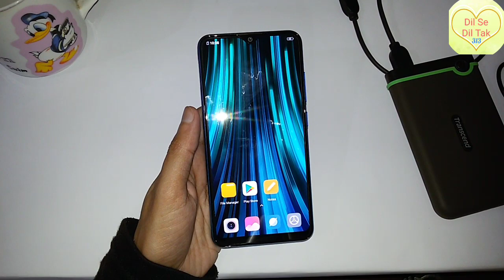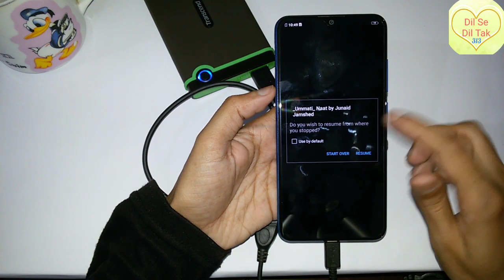xiaomi redmi note 8 pro OTG 1TB hard drive test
xiaomi redmi note 8 pro 1tb external hard disk support test
How to use otg usb xiaomi mobile
How to use usb otg xiaomi mobiles
How to connect otg xiaomi mobile
Xiaomi otg setting
Xiaomi otg not working
How to work otg xiaomi mobiles
NETWORK Technology
  500 nits max brightness (advertised)
HDR
PLATFORM OS Android 9.0 (Pie), upgradable to Android 10, MIUI 11
Chipset Mediatek Helio G90T (12nm)
  UFS 2.1
8 MP, f/2.2, 13mm (ultrawide), 1/4.0", 1.12µm
2 MP, f/2.4, (macro), 1/5.0", 1.75µm
2 MP, f/2.4, (depth)
Features LED flash, HDR, panorama
Video 4K@30fps, 1080p@30/60/120fps, 720p@960fps, gyro-EIS
SELFIE CAMERA Single 20 MP, f/2.0, (wide), 1/3", 0.9µm
Video 1080p@30fps
SOUND Loudspeaker Yes
3.5mm jack Yes
NFC Yes
MISC Colors Black, Red, Blue, White, Deep Sea Blue, Midnight Blue, Electric Blue, Twilight Orange
Models 2015105, M1906G7I, M1906G7G
TESTS Performance AnTuTu: 224759 (v7), 279355 (v8)
GeekBench: 6999 (v4.4), 1622 (v5.1)
GFXBench: 14fps (ES 3.1 onscreen)